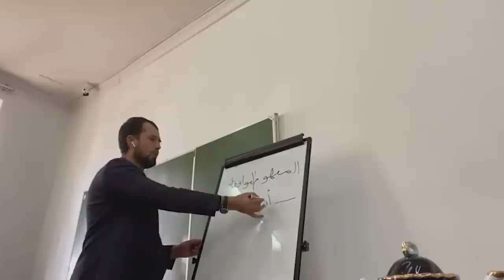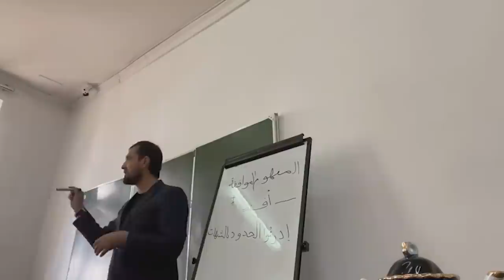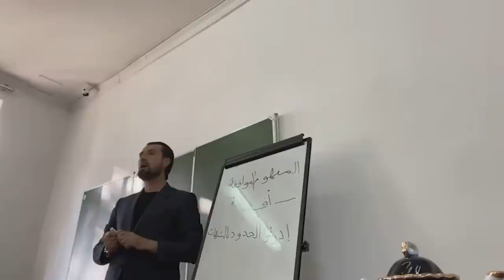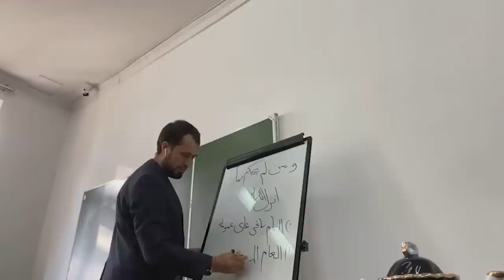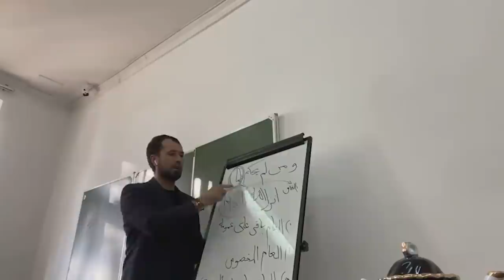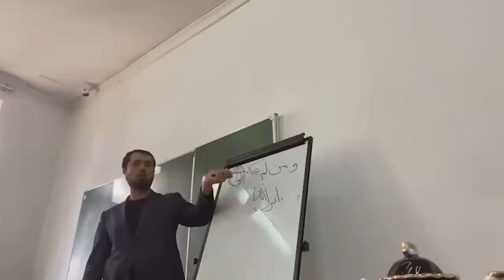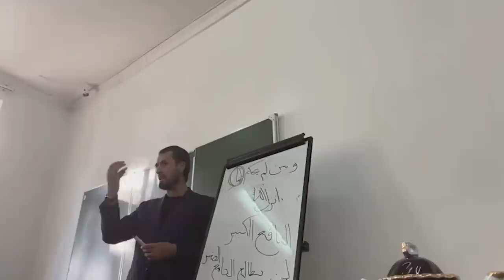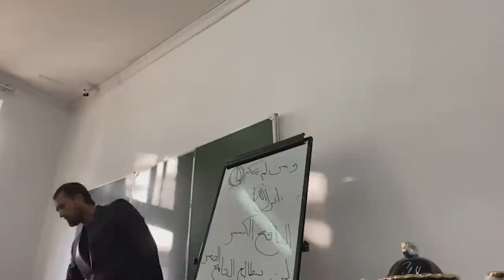Ноиб имомлар билан эркин мавзуларда суҳбат!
2.Қуръон ва суннатни ўрганиб амал қилиш.
3.Исломий маърифат таратиш.
4.Cалафи солиҳ–улуғ мужтаҳидларга эргашиш.
5.Кенгбағирлик ва биродарлик руҳини тарқатиш